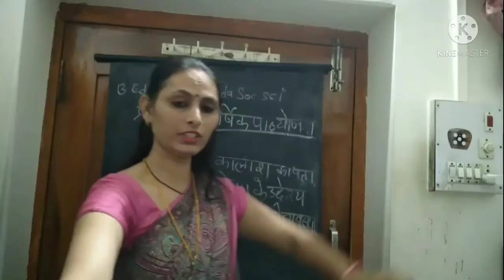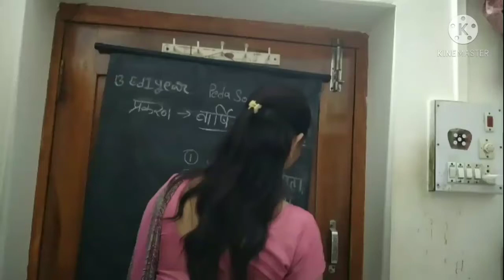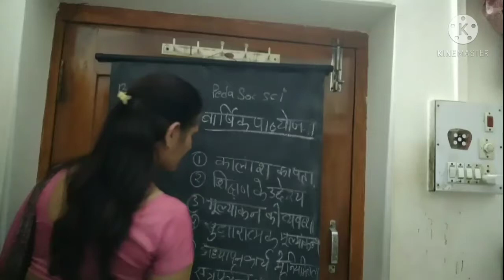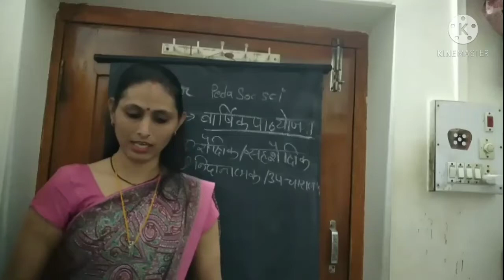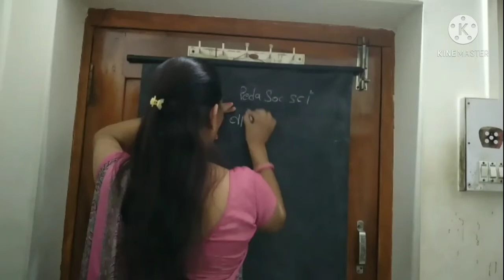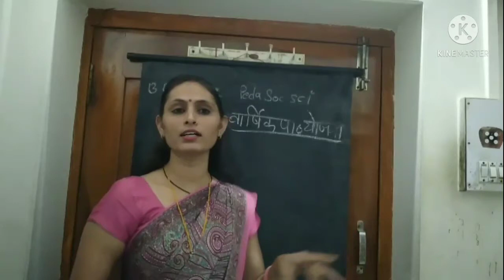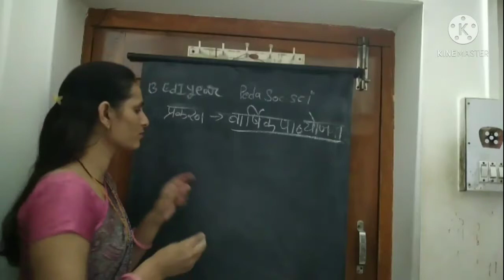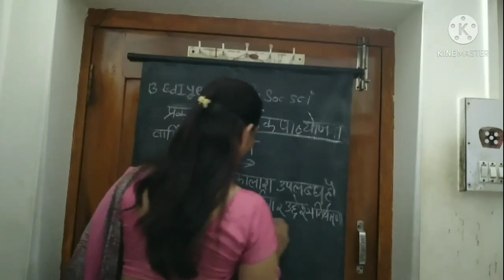वार्षिक पाठ योजन अर्थ और लाभ (भाग 1)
By lalita kudiya
sub. peda. of social science
Class B.Ed 1ST year